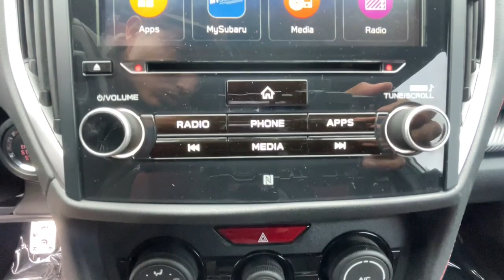2021 Subaru Impreza Ventura, Camarillo, Santa Barbara, Oxnard, Thousand Oaks C91025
Crystal White Pearl Used 2021 Subaru Impreza Sport available in 6404 Auto Center Drive, Ventura, California at Kirby Subaru of Ventura. Servicing the Ventura, Camarillo, Santa Barbara, Oxnard, Thousand Oaks, area.

CERTIFIED PREOWNED PROGRAM. Certified. Clean CARFAX. One Owner! Low Miles! Non Smoker! Passed Dealer Inspection Just Detailed Recent Oil Change well equipped with Impreza Sport well equipped with 4D Hatchback well equipped with CVT Lineartronic well equipped with AWD well equipped with Bumpers: body-color well equipped with 4-Wheel Disc Brakes well equipped with 6 Speakers well equipped with ABS brakes well equipped with Air Conditioning well equipped with Alloy wheels well equipped with AM/FM radio: SiriusXM well equipped with Anti-whiplash front head restraints well equipped with Brake assist well equipped with CD player well equipped with Delay-off headlights well equipped with Driver door bin well equipped with Driver vanity mirror well equipped with Dual front impact airbags well equipped with Dual front side impact airbags well equipped with Electronic Stability Control well equipped with Emergency communication system well equipped with Exterior Parking Camera Rear well equipped with Four wheel independent suspension well equipped with Front anti-roll bar well equipped with Front Bucket Seats well equipped with Front Center Armrest well equipped with Front reading lights well equipped with Fully automatic headlights well equipped with Heated door mirrors well equipped with Heated Front Bucket Seats well equipped with Heated front seats well equipped with Illuminated entry well equipped with Knee airbag well equipped with Leather Shift Knob well equipped with Low tire pressure warning well equipped with Occupant sensing airbag well equipped with Outside temperature display well equipped with Overhead airbag well equipped with Overhead console well equipped with Panic alarm well equipped with Passenger door bin well equipped with Passenger vanity mirror well equipped with Power door mirrors well equipped with Power steering well equipped with Power windows well equipped with Radio data system well equipped with Radio: Subaru STARLINK 8.0 Multimedia Plus System well equipped with Rear anti-roll bar well equipped with Rear window defroster well equipped with Rear window wiper well equipped with Remote keyless entry well equipped with Security system well equipped with Speed control well equipped with Speed-sensing steering well equipped with Split folding rear seat well equipped with Spoiler well equipped with Sport-Trimmed Upholstery well equipped with STARLINK/Apple CarPlay/Android Auto well equipped with Steering wheel mounted audio controls well equipped with Tachometer well equipped with Telescoping steering wheel well equipped with Tilt steering wheel well equipped with Traction control well equipped with Trip computer well equipped with Turn signal indicator mirrors well equipped with Variably intermittent wipers well equipped with Wheels: 18 x 7.5 Machine Finish J Aluminum-Alloy Fresh Oil Change Impreza Sport 4D Hatchback CVT Lineartronic AWD Bumpers: body-color. Crystal White Pearl AWD 2.0L DOHC 2021 Subaru Impreza Sport 27/35 City/Highway MPGbrbrSubaru Certified Pre-Owned Details:brbr * Transferable Warrantybr * SiriusXM 3-Month trial subscription $500 Owner Loyalty coupon & 1 year trial subscription to STARLINKbr * Powertrain Limited Warranty: 84 Month/100000 Mile (whichever comes first) from original in-service datebr * Roadside Assistancebr * Vehicle Historybr * Warranty Deductible: $0br * 152 Point InspectionbrbrbrSee us today at Kirby Subaru! Excellent selection of Used Vehicles Financing Options Serving Ventura Oxnard Camarillo Santa Barbara Ojai Simi Valley Newberry Park Thousand Oaks Moorpark Los Angeles San Luis Obispo Santa Maria Santa Paula Fillmore Valencia Castaic Malibu Carpinteria Calabasas Montecito Ventura County Los Angeles County Santa Barbara County.